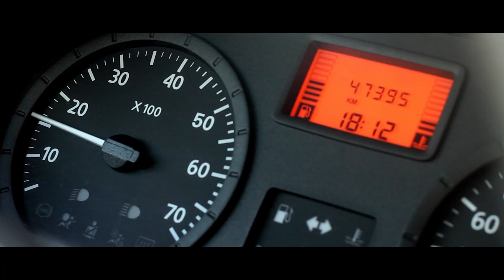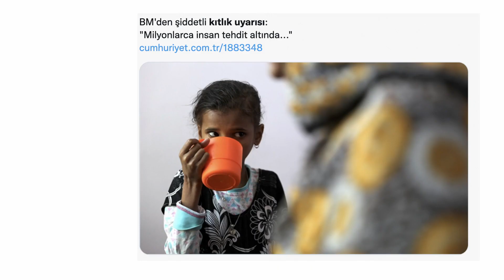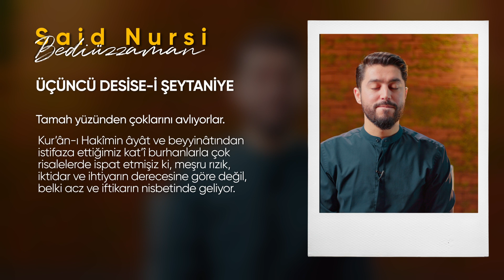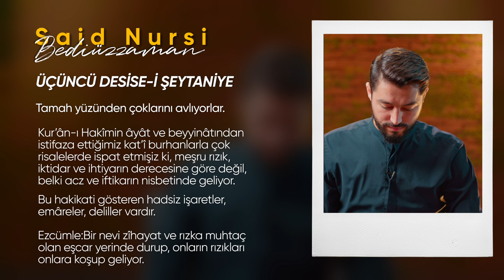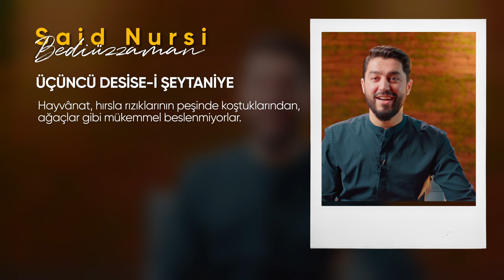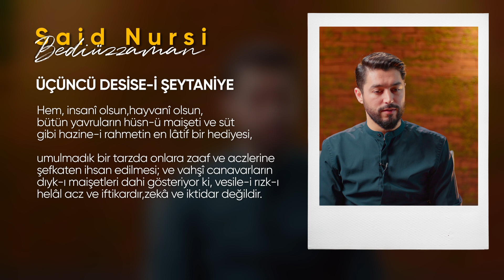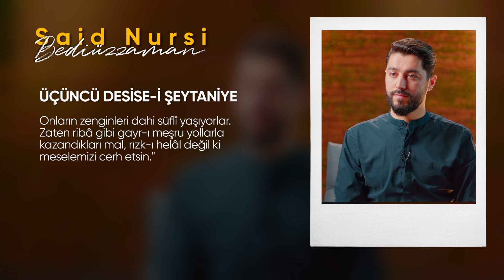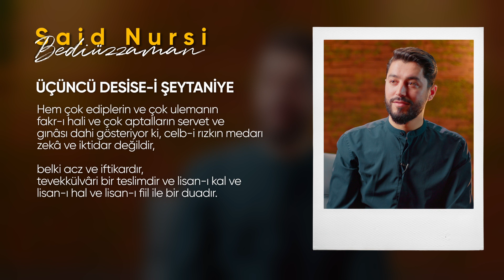ÜLKEMİZİ BEKLEYEN EN BÜYÜK TEHLİKE ! KIYAMET ÇOK YAKIN - Onur Kaplan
00:00 Giriş (İnsan'ı bu kadar değerli yapan şey nedir?)
02:14  İnsan her şeye sahip olmasına rağmen neden mutsuz?
02:59 Tevekkülsüzlük nelere sebep olur?
04:02  Ruhun bozulduğunun alametleri nedir ?
06:50  İnsan çevre yapmak için kendini nasıl değiştirir ?
10:09  Çevremi yitiririm korkusu insanı ne hale getirir ?
11:08  Peygamber efendimiz (s.a.v) ‘in kıtlık ile ilgili müjdesi nedir ?
13:39  Bir Askerin ve Devletin vazifesi nedir ?
16:41  Rızk’ı kaybetme korkusu ve tevekkülsüzlük
17:29  Yahudilerin Allah'a isyan etmeleri
20:26  Ebu Zer el-Gıfârî (R.a) neden hiç zekat vermemiş?
21:19  Şeytan Dünya hırsı yüzünden insanları nasıl avlar ?
23:13  Allah Musa(a.s)’dan  Tuva vadisine girerken neden papuçlarını çıkartmasını istedi ?
25:53  3 Büyük zat’ın kalplere dokunan duası
27:23  Allah rızkı nasıl ve neye göre verir ?
29:43  Bizim vazifemiz nedir ?
30:16  Rızkın en güzelini kimler alır ?
31:20  Rızkın peşinden hırsla koşan’ın sonu ne olur ?
32:48  Bir bebek doğar doğmaz neden Anne’sinden süt gelir ? Burada Allah’ın kastı nedir ?
35:56  Lokman (a.s) ve zengin patron’unun hikayesi
38:20  Allah zeki olanlara mı verir yoksa ihtiyacı olanlara mı ?
40:36  Yahudiler yıllarca kendilerine neden ülke bulamadılar ?
41:50  Helal rızık kazanmak ve haram mal sahibi olmak arasındaki fark nedir ?
43:05 Edipler ve Alimler neden zengin değildir de fakirdir ?